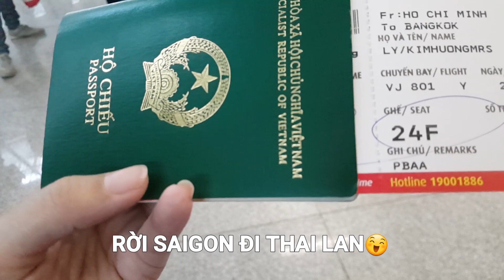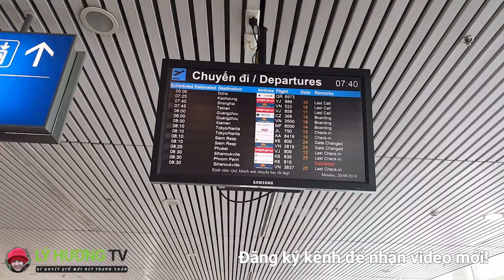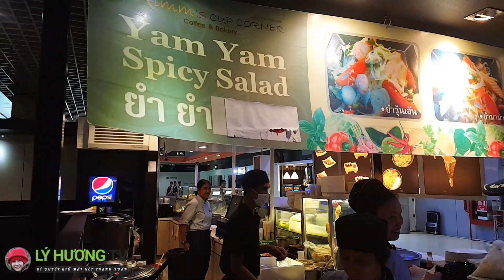RELAX Saigon đi Thái Lan | Guide Saigon Food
► Saigon đi Thái Lan relax |  Guide Saigon Food
► Địa chỉ : Sân bay Tân Sơn Nhất - Sân bay Quốc tế Suvarnabhumi, BangKok, Thai Lan